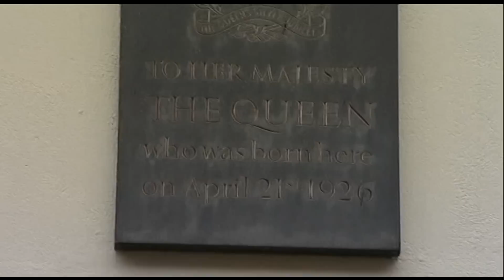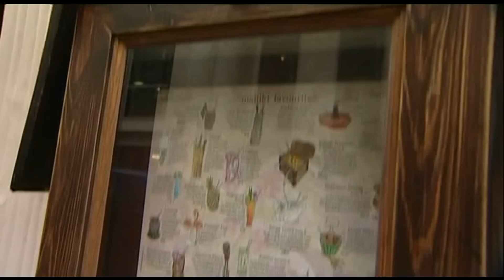Tour londinense de los príncipes